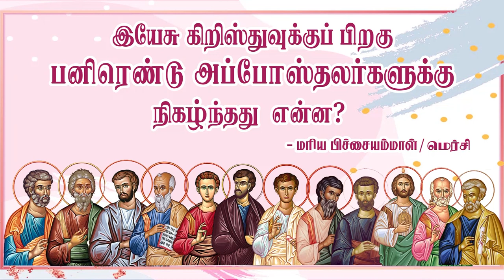இயேசு கிறிஸ்துவுக்கு பிறகு 12 அப்போஸ்தலர்களுக்கு நிகழ்ந்தது என்ன ?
1. திருத்தூதர் புனித பேதுரு
2. திருத்தூதர் புனித அந்திரேயா
3.  திருத்தூதர் புனித யாக்கோபு (செபதேயுவின் மகன்)
4. திருத்தூதர் புனித யோவான் ( செபதேயுவின் மகன்)
5. திருத்தூதரான புனித பிலிப்பு
6. திருத்தூதர் புனித பர்த்தலமேயு
7. திருத்தூதர் புனித தோமா
8. திருத்தூதர் புனித மத்தேயு
9. திருத்தூதர் புனித யாக்கோபு (அல்பேயுவின் மகன்)
10. திருத்தூதர் புனித யூதா ததேயு
11. திருத்தூதர் புனித சீமோன் (தீவிரவாதியாய் இருந்த சீமோன்)
12. திருத்தூதர் புனித மத்தியா

What happen to the 12 Apostles of Jesus Christ? How they died ? Where they Buried ? When was their Feast Date ?